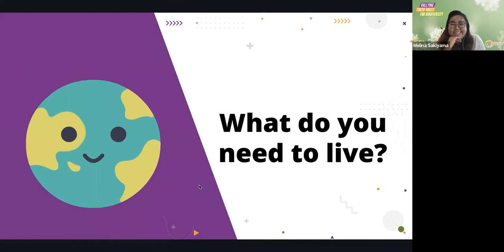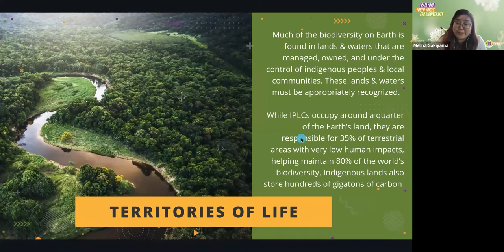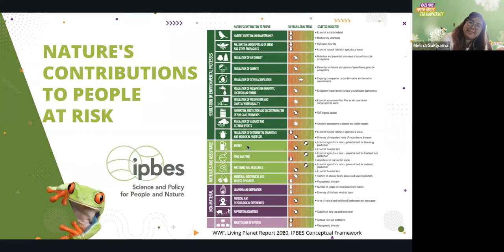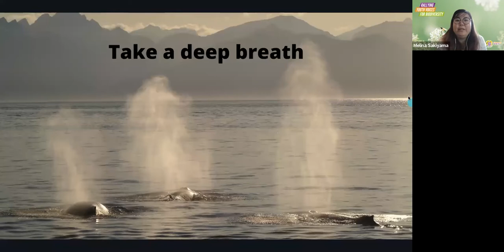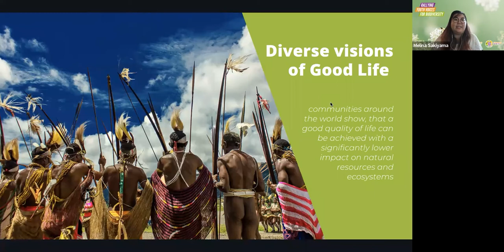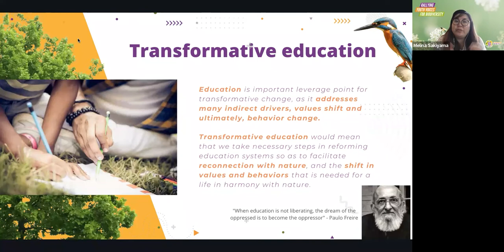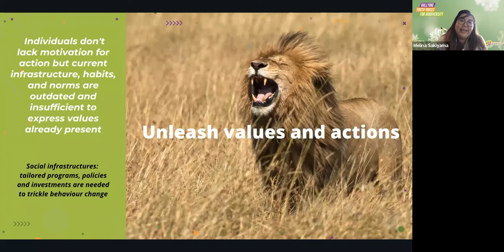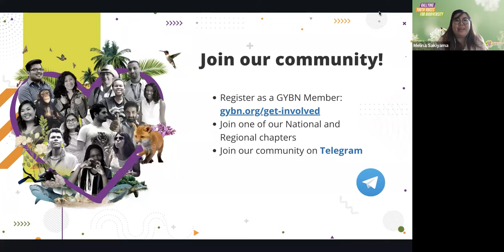The Story of Biodiversity with Melina Sakiyama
The Story of Biodiversity was presented on April 19, 2022 as part of NEWT’s 20th Anniversary Spring Speaker Series.

The well-being of all our wild kin is directly related to humanity’s well-being. Hear from Melina Sakiyama, founder of the Global Youth Biodiversity Network, about the story of biodiversity on Earth and how the current extinction crisis intersects with the forefront social, economic, and political issues of our time. You’ll learn about the new movement to empower youth to take action for conservation that treats land as a living being rather than a resource, and how you too can make a difference even at an individual level.